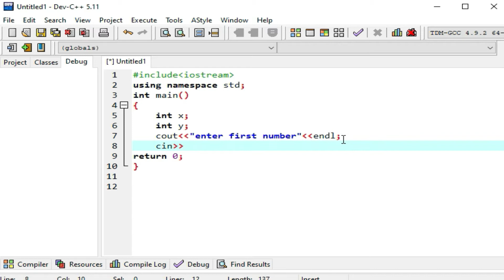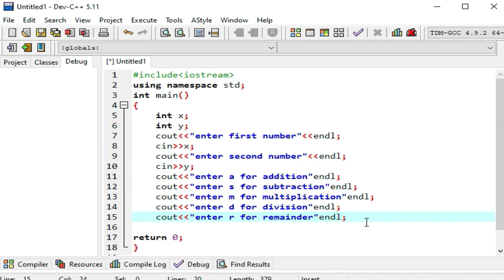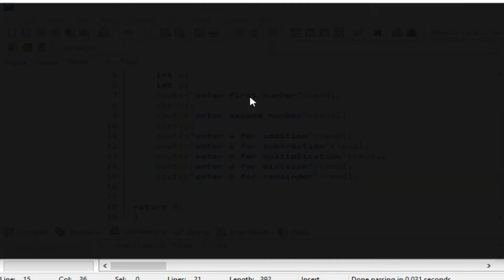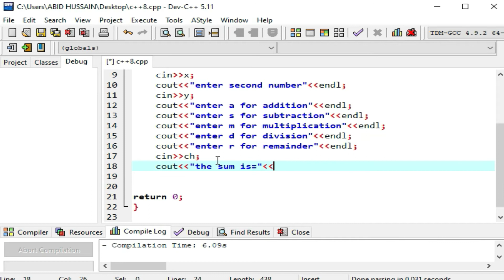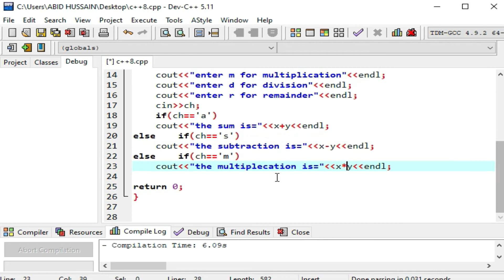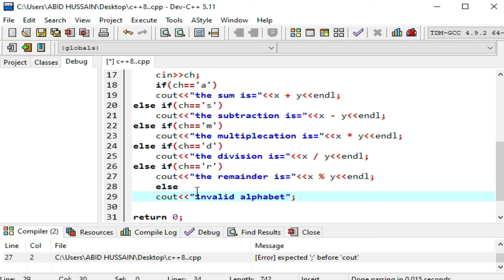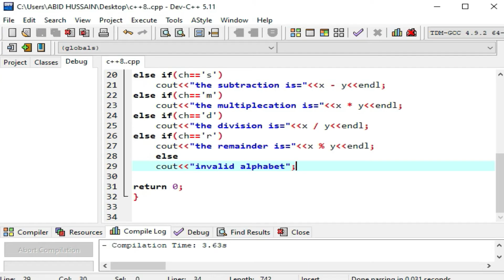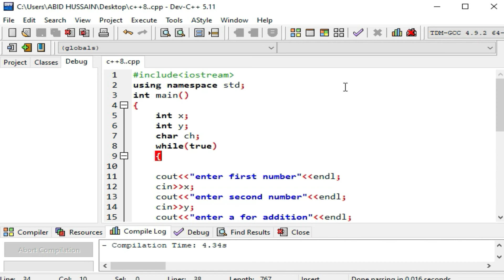Lecture #8 | Simple Calculator in C++ | Calculator Using Nested If Statement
in this video i will discuss how to make simple calculator in C++ using Nested if statement.you can easily learn in this video how to use nested if statement.